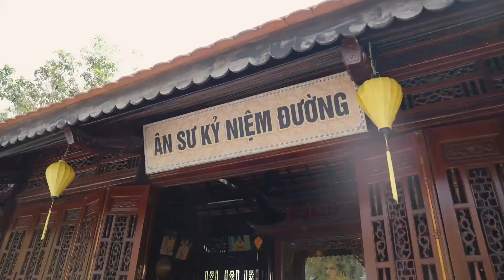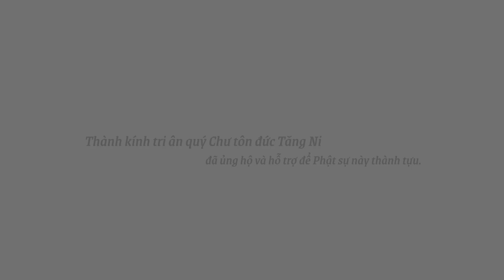Trailer Đại giới đàn 2023 | CHÙA HỘI ĐỨC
CHÙA HỘI ĐỨC - Kênh thông tin về phật sự, đem đến cho khán giả những nội dung hấp dẫn.

Bản quyền nội dung thuộc về CHÙA HỘI ĐỨC.

- Địa chỉ: 268 khóm Tân Quới Đông, phường Trường An, TP Vĩnh Long, tỉnh Vĩnh Long.